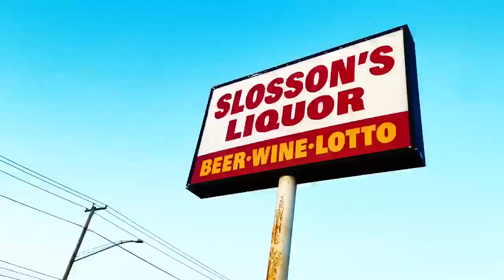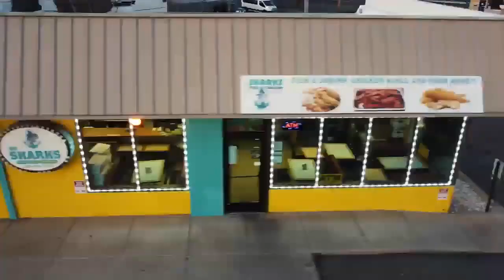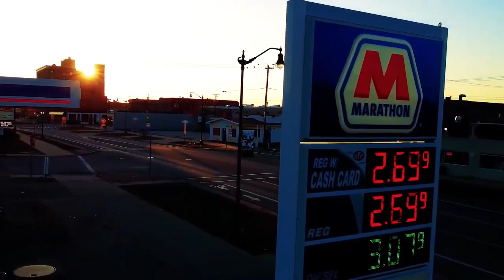Dollazho & Dboyroc - Onnat Dir. by Steve Mark